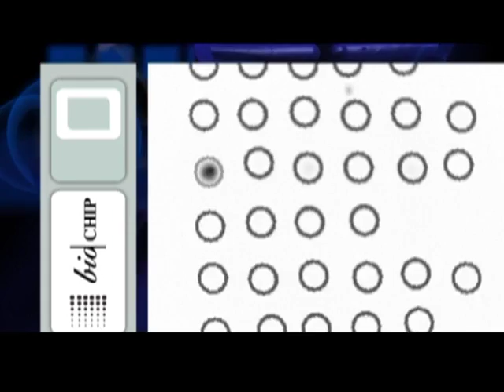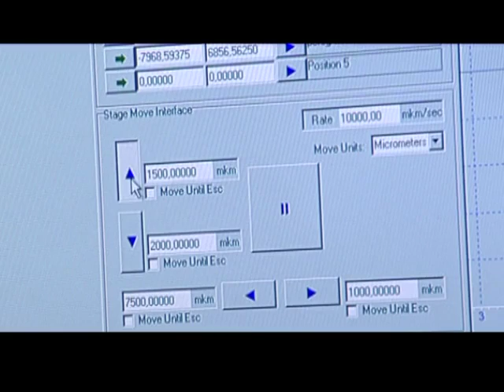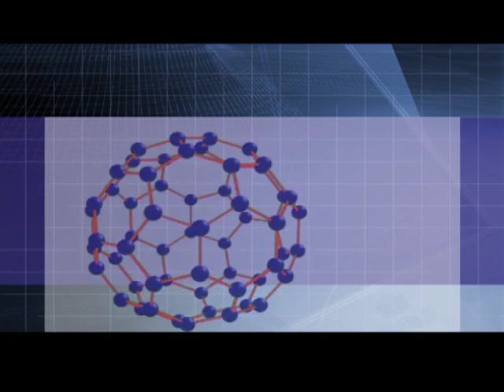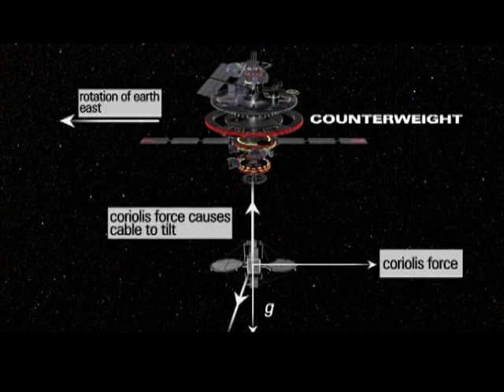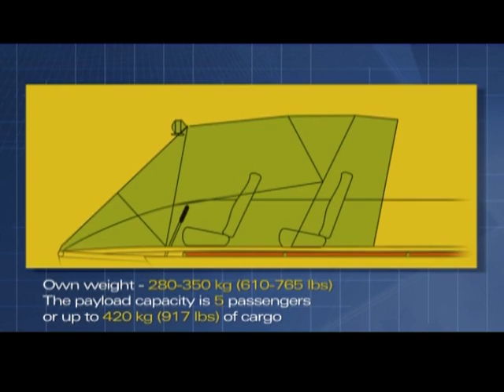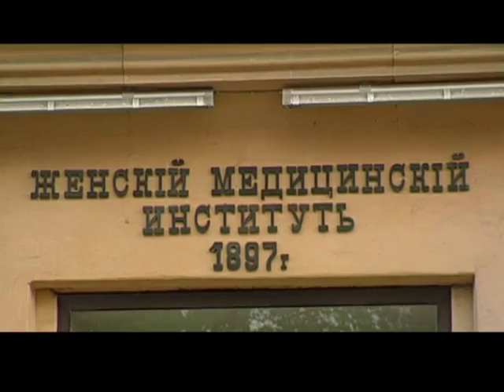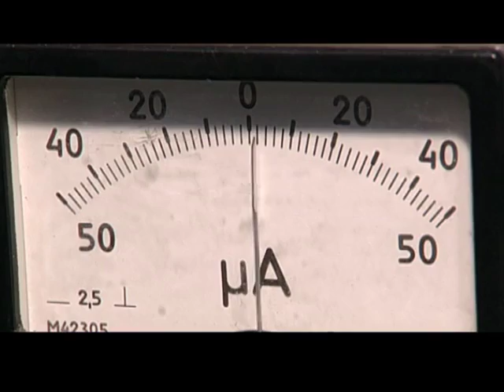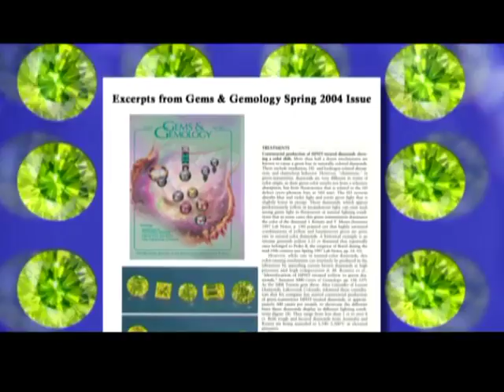Nanotechnology in Russia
From making tiny tubes of carbon only one atom thick that could one day support an elevator that travels to space, to a company in Siberia that makes brilliant red diamonds from ordinary graphite, we're showing how Russian scientists and engineers are leading the world in designing these tiny triumphs. We also profile a forgotten Russian genius who discovered the world's first "nano-device" -- something we couldn't live our modern lives without.